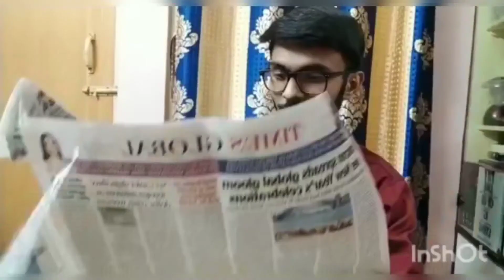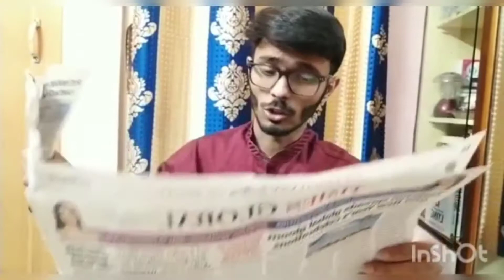31st এর পিকনিক!! PART-1 | ft. COROLA DEBI!!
A VERYY HAPPY NEW YEAR TO EVERYONE!!🥳🎉🎊🪅

Today on CRAZINICAL, we present ," 31st er Picnic part 1" featuring a veryy special character, Corola Debi!! with another new character!! We portray the things which are discussed during the picnic meeting with a few things that are a bit out of PLACE!

Hope You guys will like the video. If you do then drop a like on this video. Comment your thoughts on this video.